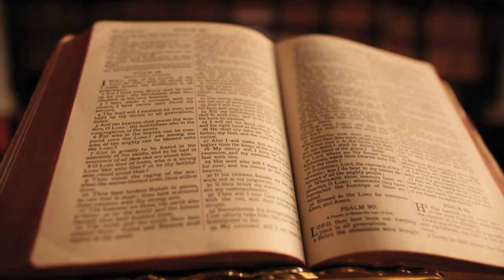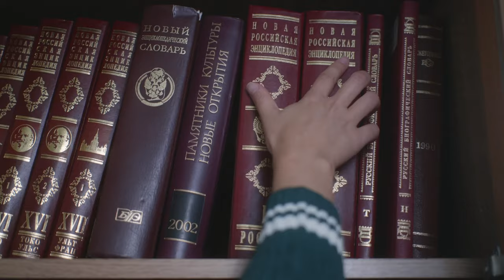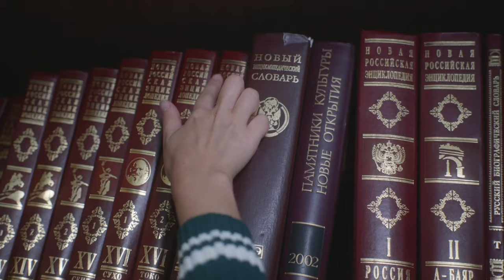Oscar Wilde's The Nightingale and the Rose (Listening Practice) (British Accent) (Conservative RP)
The Happy Prince and Other Tales (or Stories) is a collection of stories for children by Oscar Wilde first published in May 1888. It contains five stories: "The Happy Prince", "The Nightingale and the Rose", "The Selfish Giant", "The Devoted Friend", and "The Remarkable Rocket". Listen to this classic tale, ‘The Nightingale and the Rose’, in posh British accent (Upper Received Pronunciation). This video is perfect for ESL learners and non-natives looking for material for listening practice, to improve your pronunciation and get rid of your current accent. As you listen more and more to such audiobooks, your accent will naturally become more native-speaker-like, without any effort on your part. That's the magic of tuning into such free audiobooks! Plus you can improve your vocabulary by mastering new and useful words and phrases.

The suggested reading level for this text: Grade 5-9.
CEFR: B1 - B2.

For the complete FREE transcript of this story, point your web browser

Glossary - Some Key Words and their Definitions:
wretched: (of a person) feeling ill or unhappy
cynic: a person who holds that people only do things to help themselves, rather than for good or      sincere reasons
scythe: a tool with a long handle and a slightly curved blade (= sharp metal cutting edge), held in two hands and used for cutting long grass, etc.
frankincense: a substance that is burnt to give a pleasant smell, especially during religious ceremonies
crimson: deep, slightly bluish red
metaphysics: the branch of philosophy that deals with the nature of existence, truth and knowledge
chamberlain: an official who managed the home and servants of a king, queen or important family in the past
ecstasy: intense pleasure or great happiness
opal: a white or almost clear semi-precious stone in which changes of colour are seen, used in jewellery
emerald: a bright green precious stone
cavern: a cave, especially a large one

Summary of the story (for school / college students) (Spoilers ahead! Please don’t read the following paragraph if you haven’t yet watched this video! Come back after watching the video!):

A nightingale overhears a student complaining that the professor's daughter will not dance with him, as he is unable to give her a red rose; a lizard, a butterfly and a daisy laugh at the student for doing so. The nightingale visits all the rose-trees in the garden, and one of the roses tell her there is a way to produce a red rose, but only if the nightingale is prepared to sing the sweetest song for the rose all night with her heart pressing into a thorn, sacrificing her life. Seeing the student in tears, and valuing his human life above her bird life, the nightingale carries out the ritual and dies painfully. The student takes the rose to the professor's daughter, but she again rejects him because the Chamberlain's nephew has sent her some real jewels and "everybody knows that jewels cost far more than flowers”. The student angrily throws the rose into the gutter, returns to his study of metaphysics, and decides not to believe in true love anymore!

Video Credits - I just couldn't have made this video without input from these wonderful, highly-talented filmmakers: